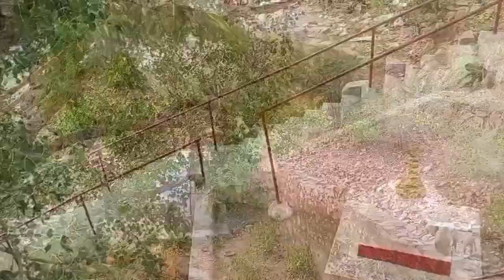अलवर के माचाड़ी क्षेत्र का प्रसिद्ध बिराई माता मंदिर , Rajasthan | Manish Sharma Vlogs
Any Other Queries :

तराई माता मंदिर मचाड़ी
अलवर के प्रमुख मंदिर
अलवर के मंदिर
नारायणी माता मंदिरrajasthan ke alwar ke pramukh mandir
तिजारा जैन मंदिर
पांडुपोल हनुमान मंदिर
भरतरी मंदिर
नीलकण्ड महादेव मंदिर
tijara ka jain mandir
bhartari mandir
nilkand mahadev mandir
pandupol hanuman mandir
barai mata mandir machari
barai mata mandir machari alwar
barai mata machari machari rajgarh alwar
mandir
alwar ke mandir
machari village
barai mata mandir